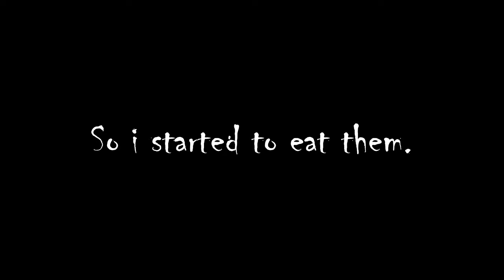Slither.io | I'm a BEE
Description here !

Informations sur la vidéo :

Réalisée sur : Slither.io

Musiques utilisées :

- Metal Gear Solid V- Big Boss Returns - Main theme (Epic Version) By Jonas B. Ingebretsen

- UB40 - Red Red Wine

- Big Sean - Blessings (Noï Remix)

- Night Lovell - Shaded Summers

Regardes la vitesse de ta connexion !